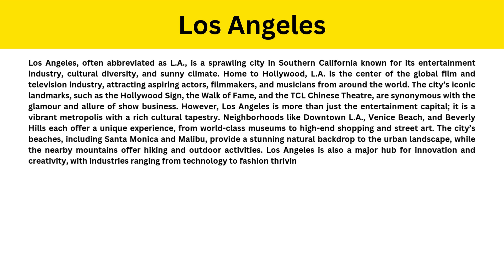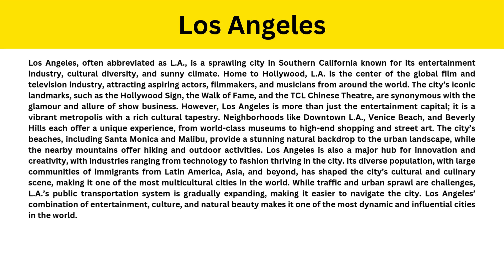Short Paragraph on Los Angeles